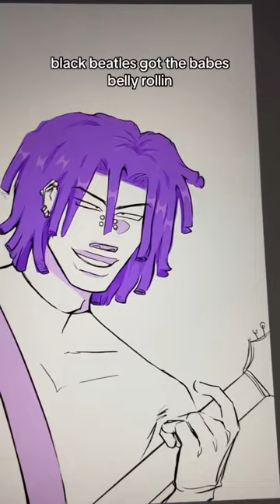black beatles got the babes belly rolling